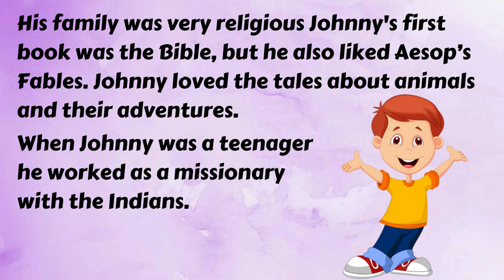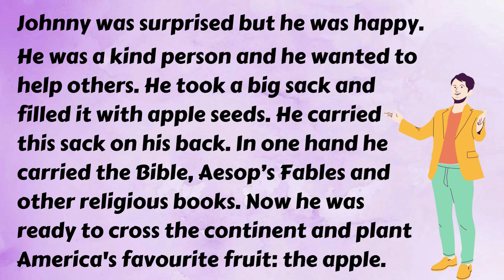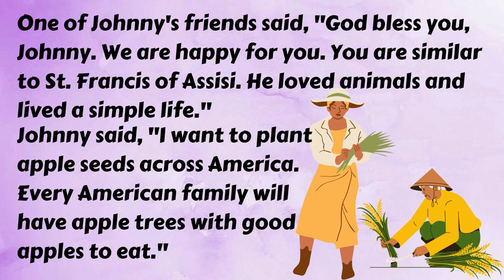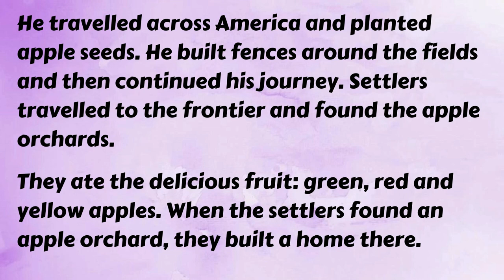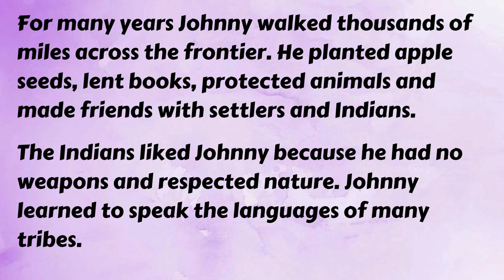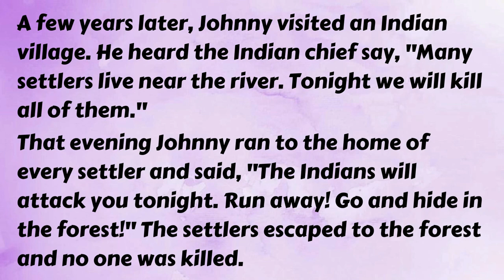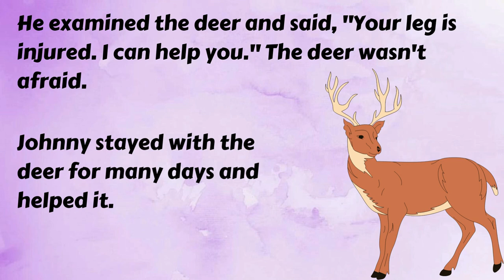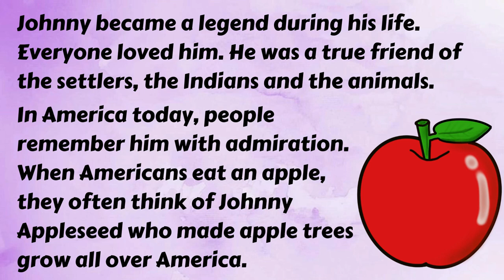The Legend Of Johnny Appleseed Story | Learn English With Story | Graded English | Improve English